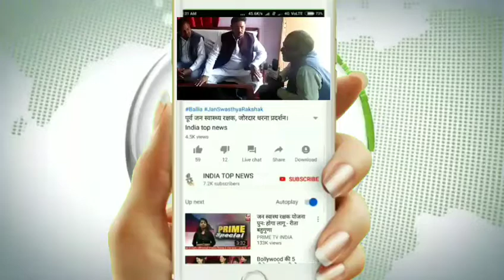चुनाव के बाद जनता के सहयोग से बनायेंगे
बेकिंग न्यूज

सुल्तानपुर । सुलतानपुर जनपद भदैया ब्लाक भपटा गांव के निवासी तथा पूर्व जिला सहकारी बैंक चैयरमैन तथा ब्लाक प्रमुख के प्रतिनिधि भदैया एंव प्रधान पति भपटा ने आज एक प्रेस कॉन्फ्रेंस मे बताया कि वर्तमान सकार पर सीधा निशाना बताया कि निरंकुश है । सरकार जिसके मुख्यमंत्री को बोलने की नही है शैली बोलते है कि ठोक दो और समाजवादीपार्टी की अखिलेश यादव के नेतृत्व मे बसपा के गठबंधन से दलित शोषित तथा मध्यम वर्ग के लोगो को लेकर हम भाजपा को परास्त करने मे सक्षम रहेगे और एक सुशासन युक्त सरकार बनने मे माननीय अखिलेश यादव जी तथा बहन मायावती जी के नेतृत्व मे स्वच्छ पारदर्शी सरकार जनता के बीच मे चुनाव के बाद जनता के सहयोग से बनायेंगे । प्रेस कॉन्फ्रेंस के दौरान पुलवामा मे आतंकी हमला पर जताया शोक
राम प्रकाश मौर्य जिला उपाध्यक्ष समाजवादी पार्टी  ,राजनयन यादव विधानसभा समाजवादी पार्टी  सचिव
190 लम्भुआ विधान सभा के चर्चित सपा  नेता धर्मेन्द्र सिंह  (बब्लू )

रिपोर्ट भानू मिश्रा स्टेट हेड के साथ शैलेन्द्र सिंह खास रिपोर्ट